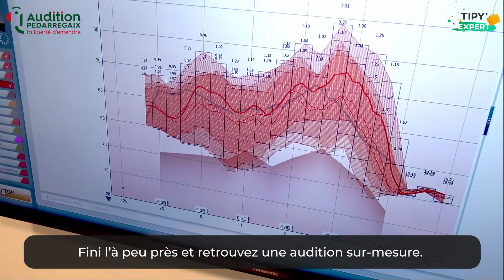Audition Pedarregaix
Voici le nouveau clip d'Audition Pedarregaix ! 📹
Vos experts indépendants de votre audition depuis 20 ans ! 🦻
Fini les galères et toquez donc à leur porte pour trouver une audition sur-mesure ! 😉